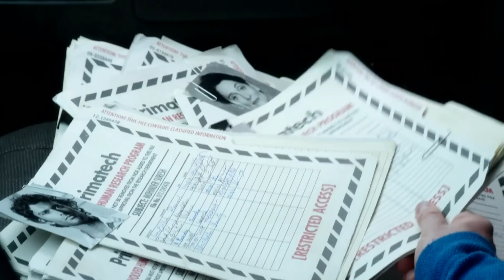히어로즈 리본 HEROES REBORN 2차 공식 예고편 (한국어 CC, 재업)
• 원제: Heroes Reborn
• 미국 방영일: 2015년 9월 24일 (NBC)
1. Shades of the Abyss - Sanctum
2. Wendy & Lisa - Fire and Regeneration

Heroes Reborn Official Trailer English Transcript

Memories are funny things.
The good ones fill our lives with meaning, with context, with clarity.
But other memories can deceive.
The ones that make you believe that you know the truth, those are the dangerous ones.
When you look back on the decisions you have made in your life, the one thing you don't want to feel is regret.
I know that you know you have no control of who you are, what you are.
These powers, they're not natural.
They're not safe, and they cannot be trusted.
So as far as I can see, there's only one solution to that.
Hello, Mohinder.
In other countries they shoot people like me in the streets.
We will be able to locate every enhanced human on the planet.
You're Noah Bennet, right?
I know that you worked for Primatech.
I sold paper.
Sure, along with bagging and tagging.
The number of Evos is higher on the planet than ever before.
They're here to save us.
Then where are they, huh?
You see any people with powers around here?
They're all gone.
They are hiding or dead.
Someone doesn't want you to remember.
Something big is coming now.
It doesn't matter how ordinary you think you are.
We all have the potential to be heroes.
You ever get the feeling that you were meant to do something extraordinary?
Hello, Noah.
It's coming, and when it does, everything changes.
I'm just another one of the the hunted.
But you can call me Micah.
What?
Surprised to see me?
It's happening faster than we thought.
I don't think I can control it much longer.